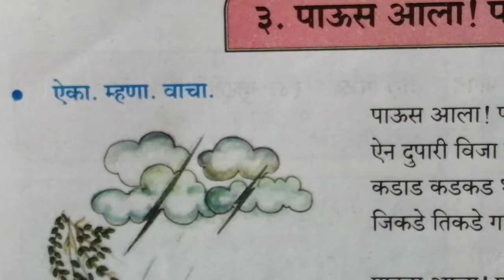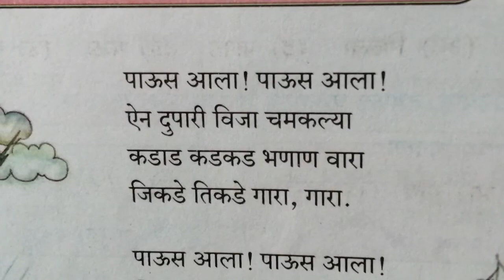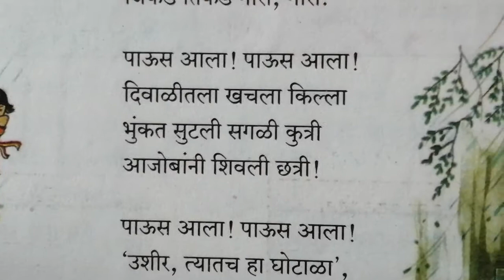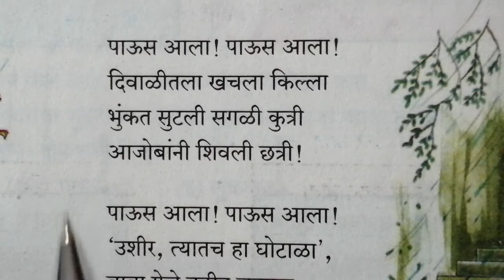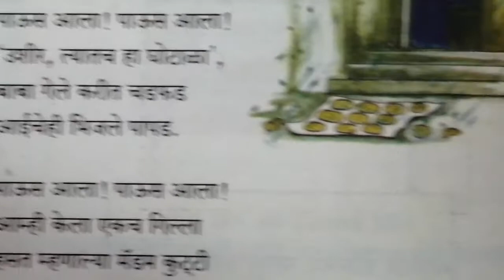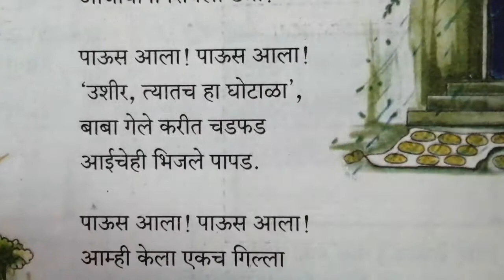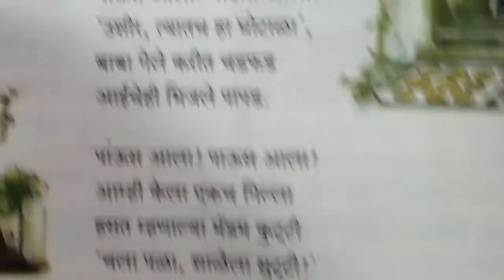Paus Aala! Paus Aala! Explanation by Dr. Kirti's Hindi Ki Duniya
Class 6th ssc marathi sulabh bharti
Hello
students
Keep watching and get best study material during lock down.
Thanks
Dr.kirti